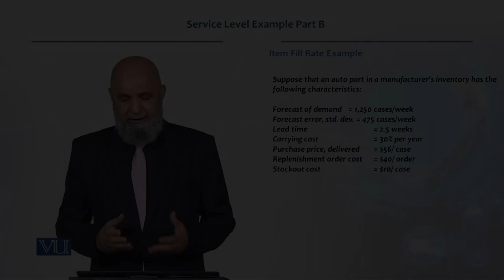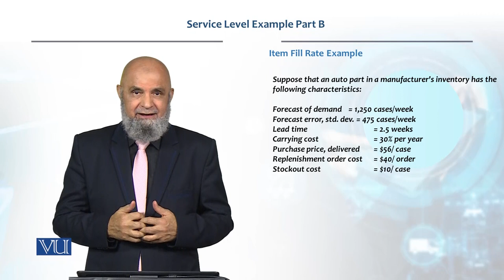Service Level Example Part A | Production / Operations Management | MGT713_Topic124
Topic124: Service Level Example Part A,
By Dr. Tashfeen Mehmood Azhar